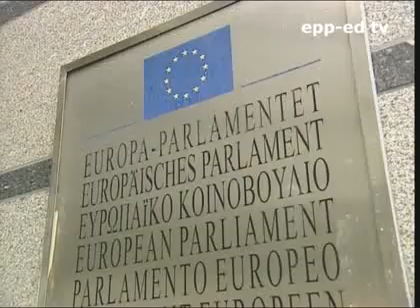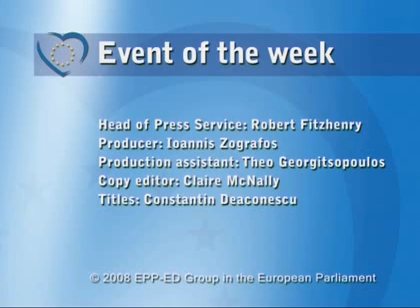Building a European Defence (eppedtv)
Building a European Defence